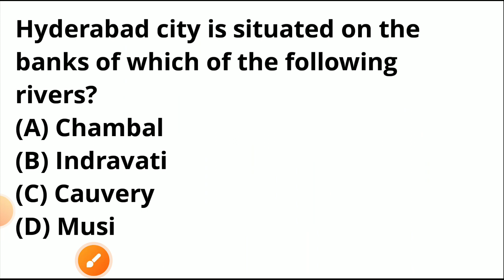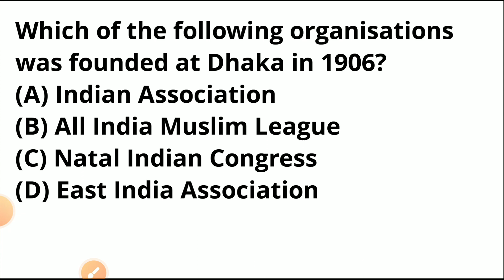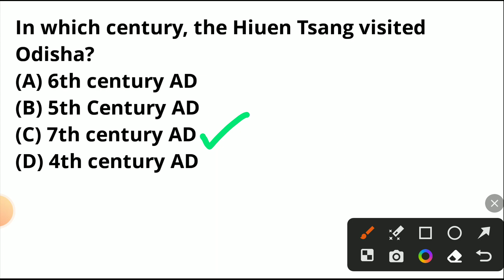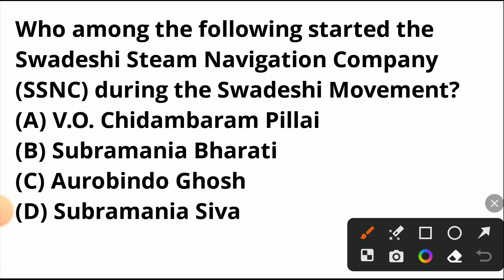static gk II class 17 II Previous yr questions II IRB FIREMAN SFS JUNIOR TEACHER RT RI ARI AMIN